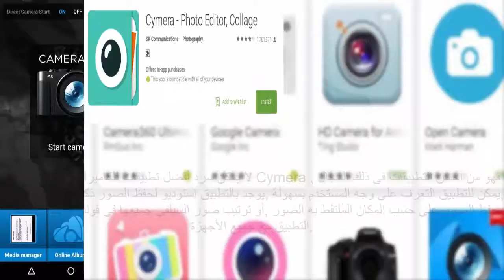تعلم تصميم الصور | افضل 5 برامج تصميم الصور للأندرويد و التقاط السلفي